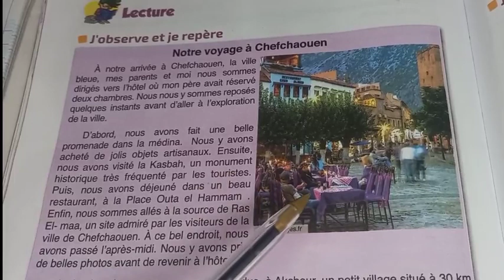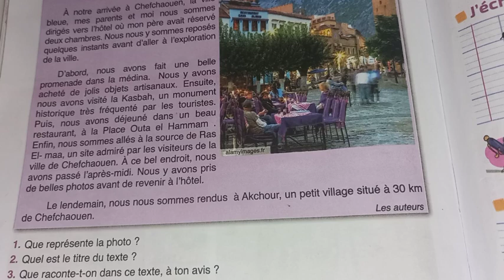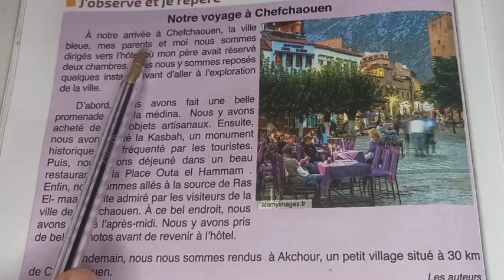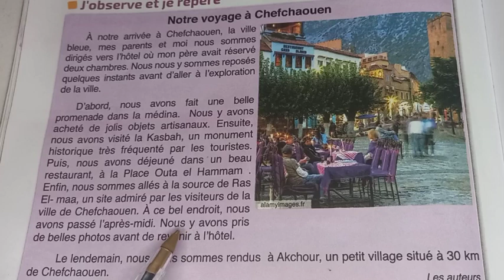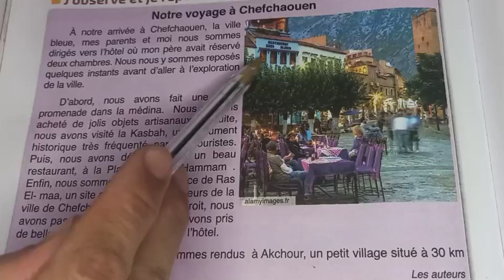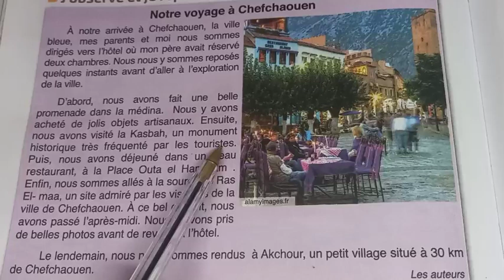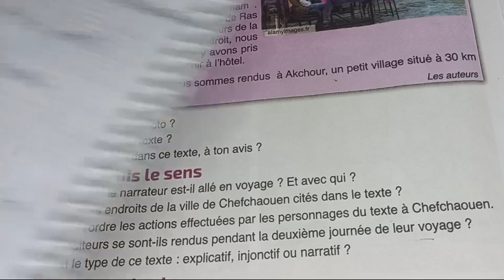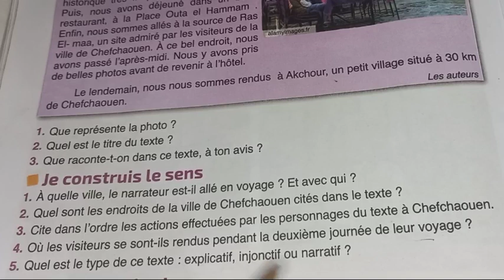L'école des mots 4Aep : Lecture page 172#Notre voyage à Chefchaouen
j'ai mis entre vos mains l'explication de l'activité de lecture notre voyage à Chefchouen